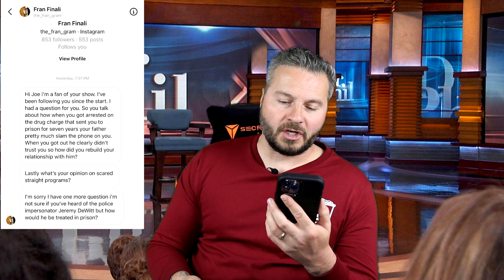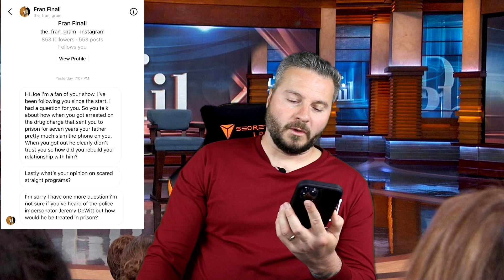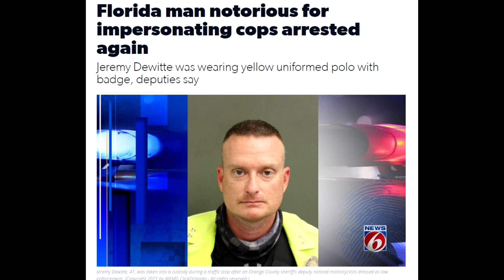HOW DO YOU REBUILD DAMAGED RELATIONSHIPS AFTER PRISON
Today's video is thanks to a supporter of APS who hit me up on Instagram and asked me these questions that got me thinking. How do you regain the trust of family and those closest to you that may be damaged or destroyed from your problems and troubles? Hope you enjoy.